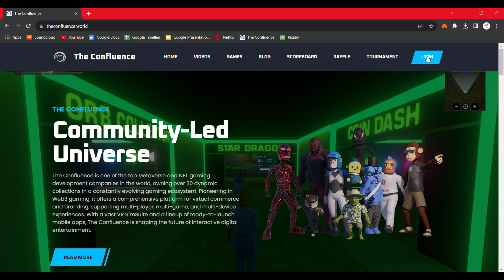The Confluence Metaverse - Fray X Gameplay Vol. 6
Make sure to check out the website of our Confluence Metaverse and download our games!
They are completely free and are being updated regularly.